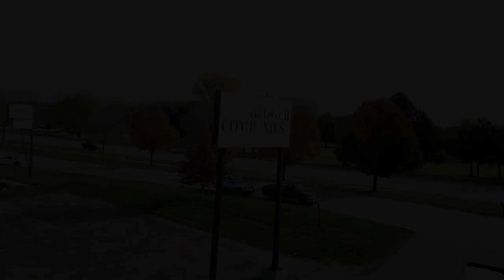Badger Scaffold - Fast Dependable Delivery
Call on Badger Scaffold when you're in need of the best products and services at affordable prices! We can service any project in Wisconsin or Midwest.